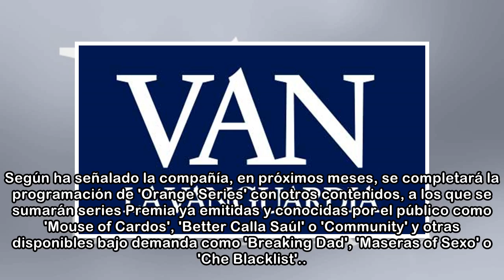Orange lanzará el próximo lunes su primer canal de series en España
Orange lanzará el lunes 7 de mayo su primer canal de series en España, 'Orange Series', cuyos contenidos en Ultra Alta Definición (UHD o 4K) se podrán disfrutar tanto en su programación lineal como a ...